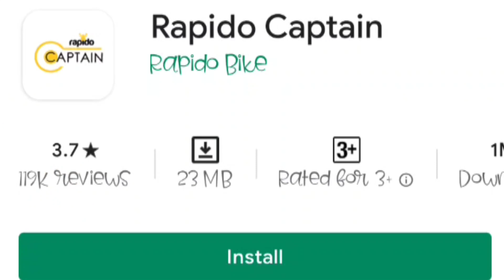rapido solai apuniu income korok 25 30k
About rapido life